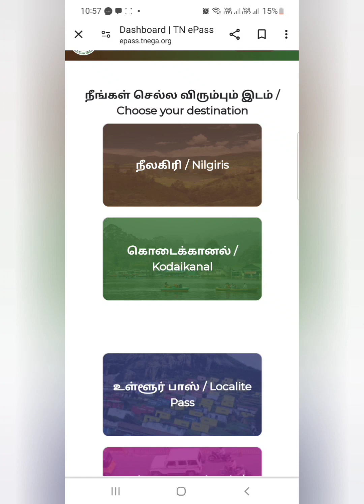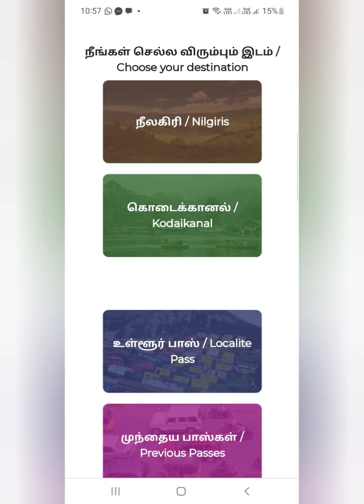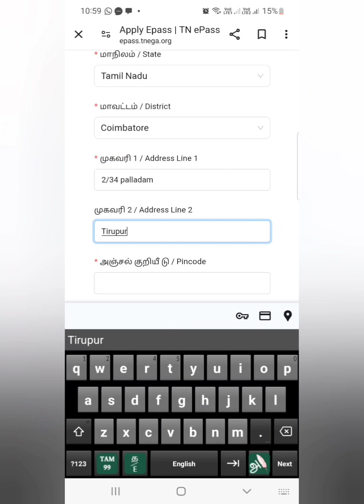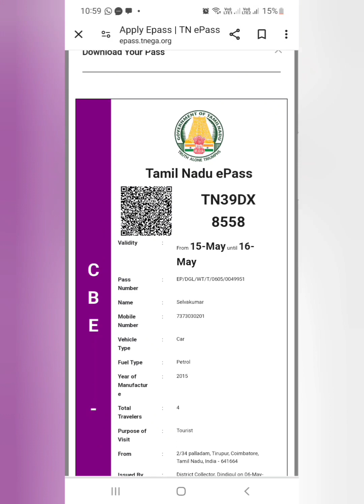How to apply e-pass Ooty Kodaikanal Online | ஊட்டி கொடைக்கானல் இ-பாஸ் கட்டாயம்!!!